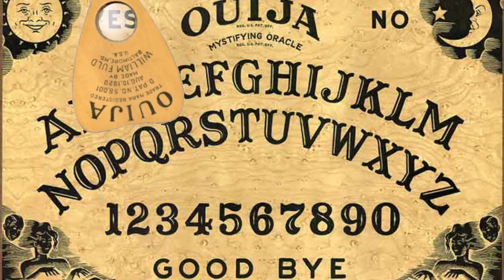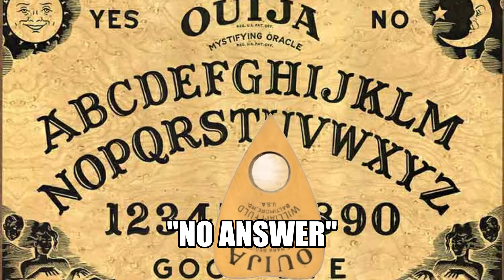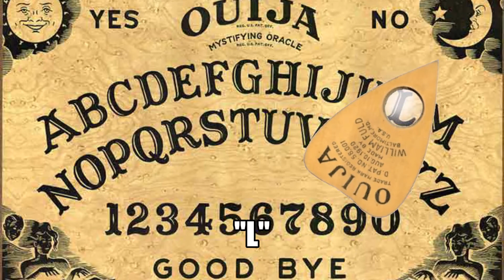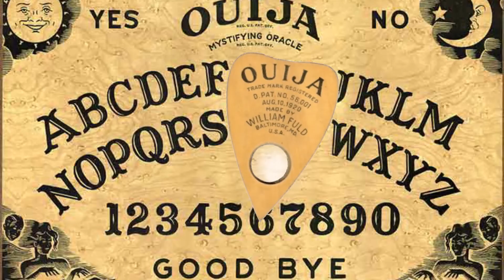Ouija Fun At Halloween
Halloween, Ouija boards, Evil Dolls, what a wonderful time of the year. Come along as I try to make contact with someone, or something. Happy Halloween!
"The Curse of Chrissy" Written and Performed by Dagonhills
Chrissy Appears Courtesy of A Foxy Mess